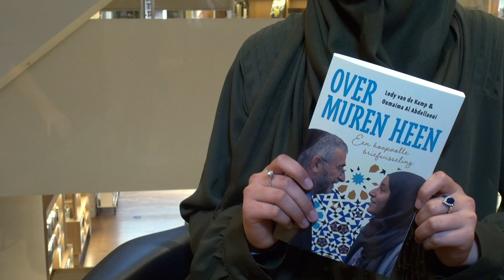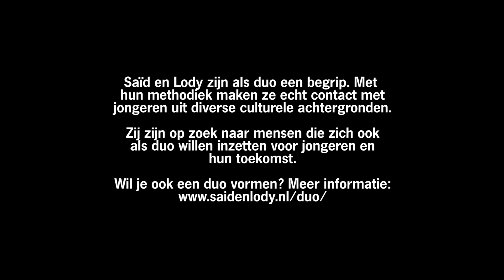Vlog Oumaima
In deze vlog zie je Oumaima el Abdellaoui. Ze vertelt over haar bijzondere vriendschap met Lody van de Kamp. Tussen de jeugd van hun beiden zit een halve eeuw. Hij is Joods en zij moslima. Ze maakten kennis, er ontstond een briefwisseling, er kwam zelfs een boek: ‘Over muren heen.’

Movisie is hét landelijk kennisinstituut voor een samenhangende aanpak van sociale vraagstukken. Samen met de praktijk ontwikkelen we kennis over wat echt goed werkt en passen we die kennis toe. De unieke rol van Movisie is het versnellen van leerprocessen. We zijn alleen tevreden als we een duurzame positieve verandering voor mensen in een kwetsbare positie realiseren.